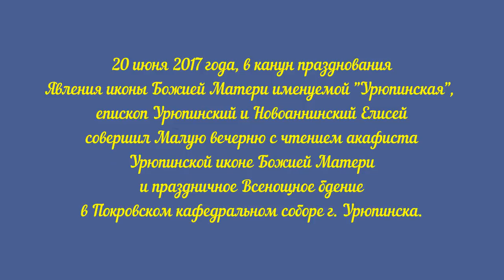Торжество! Урюпинская Явленная! Малая вечерня с акафистом Урюпинской иконе Божией Матери. 2017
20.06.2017 Около четырех часов дня сонную тишину замершего в знойной полудреме города нарушил звон колоколов кафедрального собора Покрова Пресвятой Богородицы. «Ох, праздничная служба начинается, опоздаем же!» – всплескивают руками неспешно бредущие в сторону храма женщины и ускоряют шаг почти до бега, а едущий по другой стороне дороги на велосипеде пожилой мужчина начинает жать на педали с удвоенной энергией. Конечно, главное праздничное богослужение, самое красивое и торжественное, будет только завтра, но канун праздника – это ведь тоже своего рода праздник, наполненный ожиданием и радостным предвкушением, зачастую даже более волнительный.

Открыла череду богослужений этих двух дней в Покровском соборе малая вечерня с чтением акафиста Урюпинской иконе Божией Матери, после короткой паузы продолжившаяся праздничным всенощным бдением. Их совершил епископ Урюпинский и Новоаннинский Елисей в сослужении духовенства Волгоградской и Урюпинской епархий, богослужебные песнопения исполнил хор собора под управлением И. Свиридовой. Поначалу в храме немноголюдно, но после окончания рабочего дня молящихся прибавляется с каждой минутой, некоторые приходят семьями, с детьми. Большие динамики транслируют ход богослужения и в храмовых залах, и во дворе, так что многие предпочитают молиться снаружи, где ветерок хоть немного смягчает жару, внезапно нагрянувшую после долгих холодов и потому особенно неприятную. Здесь же, во дворе, в импровизированном шатре, священник принимает исповедь у готовящихся к Причастию (очередь, надо отметить, немалая). У каждого свои заботы и просьбы, с которыми они обращаются к нашей заступнице и покровительнице Пресвятой Богородице. Но когда в ходе богослужения священники доходят до вознесения молитв о защите нашего града от различных бедствий, в числе которых называются радиация и экологические катастрофы, по людским рядам прокатывается вздох, и все в едином порыве с особой истовостью осеняют себя крестным знамением: уж слишком близко подошла эта беда к нашему порогу, и отвести ее можно только силой общей горячей молитвы...

По уже сложившейся традиции после совершении литии из Покровского собора уходит крестный ход к Святому источнику на месте явления Урюпинской иконы Божией Матери. Владыка Елисей тепло напутствует отправляющихся, казаки принимают на свои плечи один из списков чудотворного образа (второй остается в храме), и все выходят во двор. Здесь происходит небольшая заминка: кто-то решает воспользоваться случаем и пройти под иконой, после чего начинается массовое прохождение всех присутствующих. Наконец, все готовы к отправлению, и под колокольный звон (в этом году все праздничные крестные ходы сопровождал грузовичок с переносной звонницей), с молитвенным пением духовенство и верующие (всего около сотни человек, в их числе и активисты православных молодежных клубов епархии) отправляются в путь. Часть его проходит по жилому частному сектору, и возле многих домов стоят их жильцы: они встречают икону и сопровождающих ее поклонами и крестными знамениями. А в соборе тем временем продолжилось всенощное бдение, по окончании которого владыка Елисей поздравил всех с праздником явления Урюпинской иконы Божией Матери и преподал архипастырское благословение.

По приглашению Владыки Елисея казаки СКО «Благовещенская станица» Волгоградского казачьего округа храма Святого праведного Иоанна Кронштадтского во главе с атаманом Цодиковым С.М. и казаки Кубанской Казачьей Ассоциации "Волгоградский кош" совместно с Урюпинскими казаками Хоперского казачьего округа и Михайловскими казаками помогали во всех мероприятиях, связанных с празднованием дня явления Урюпинской иконы Божией Матери, в том числе, и  в организации крестного хода.